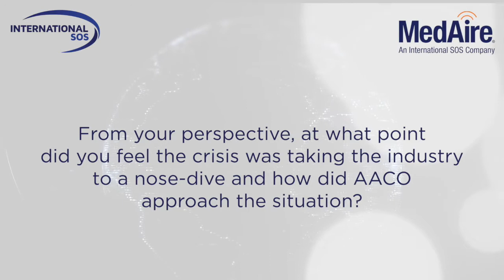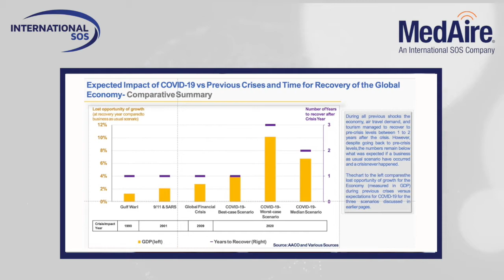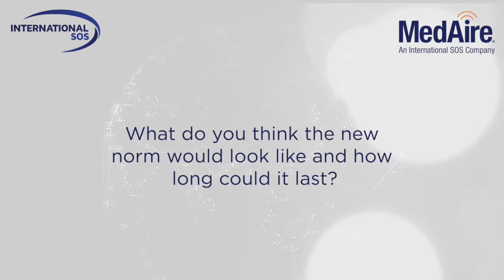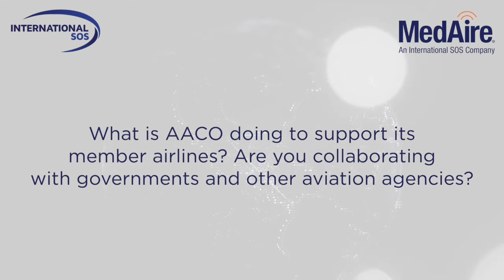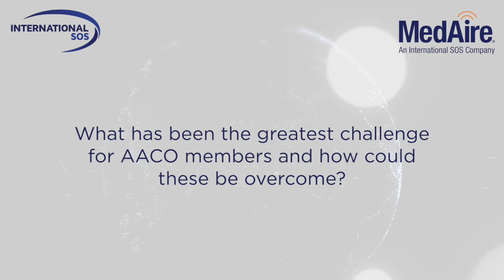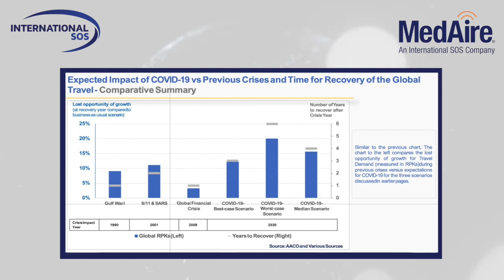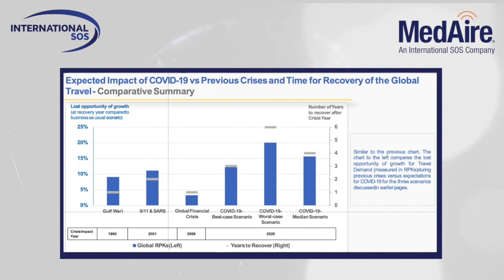MedAire and AACO Secretary General Interview Aviation Recovery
Outline & Questions - COVID-19